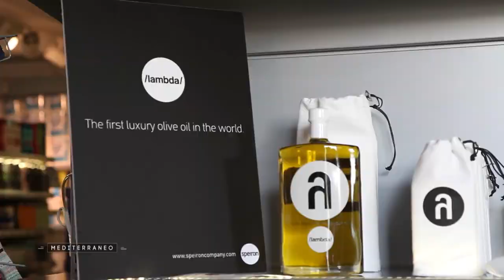λ /lambda/ olive oil @ French documentary Mediterraneo, 20.06.2018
Watch the story of λ /lambda/ ultra premium olive oil & Speiron @ French documentary Mediterraneo, aired at France 3 TV channel on 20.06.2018.